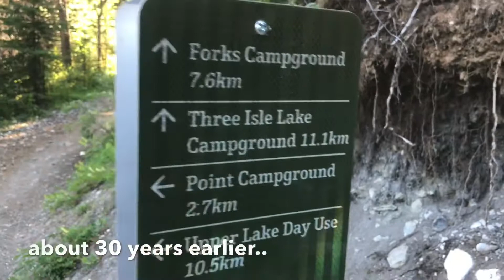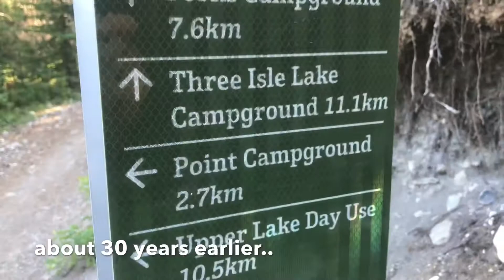Grizzly Bears in Kananaskis 2020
Grizzly bear sightings while fishing